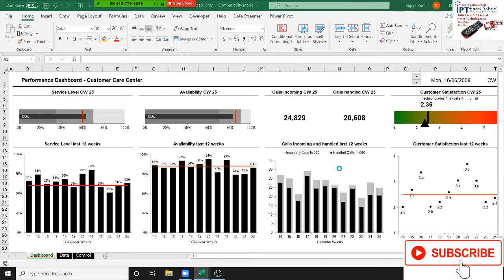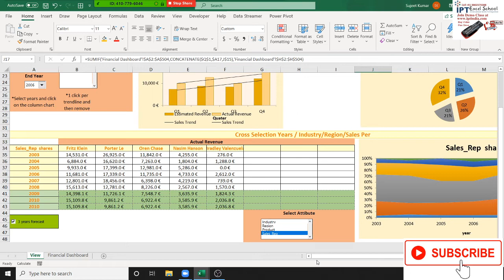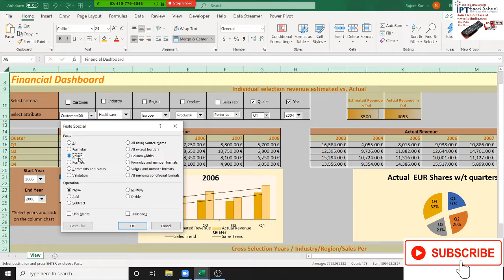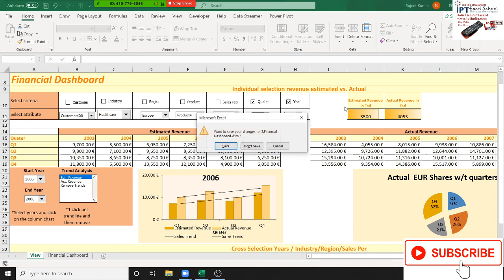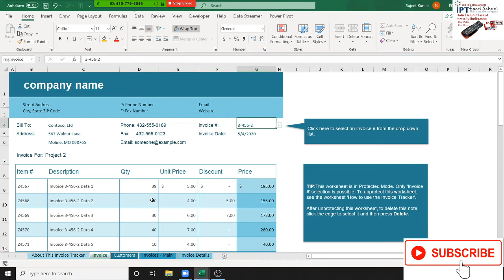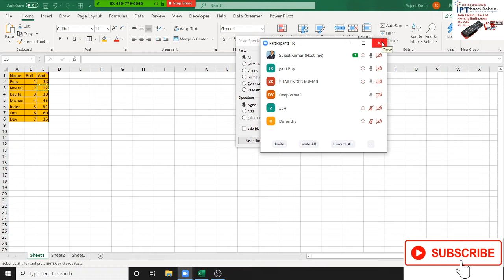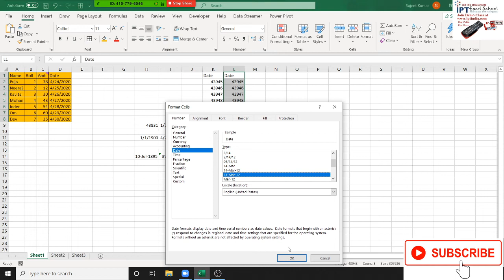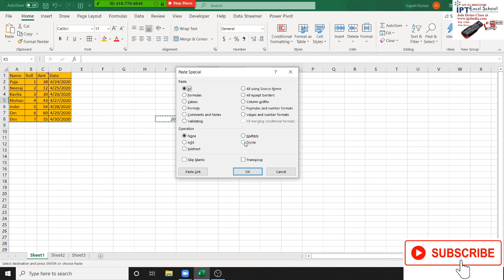Advanced Excel Training Day -3 Basic